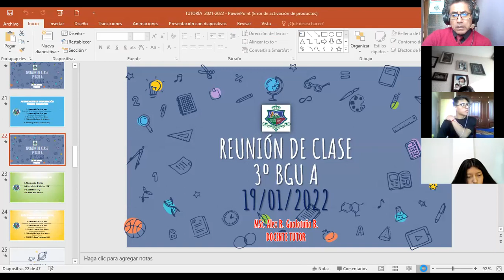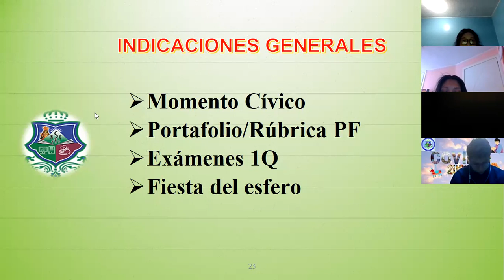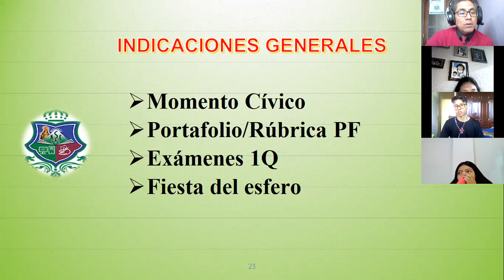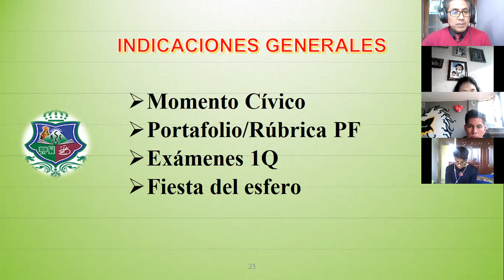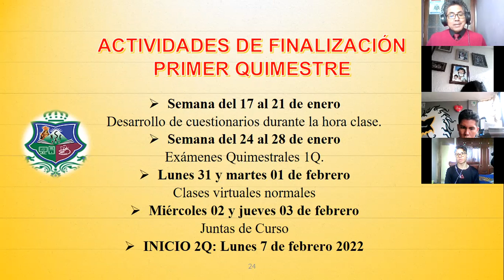3BGU A TUTORÍA ALEX 19ENE2022